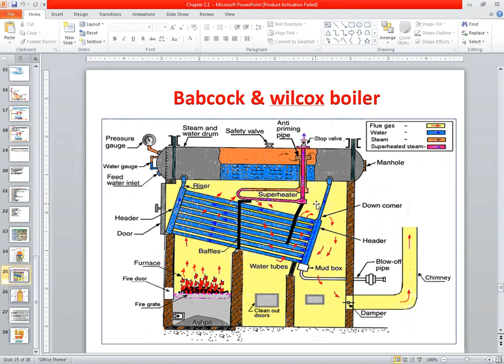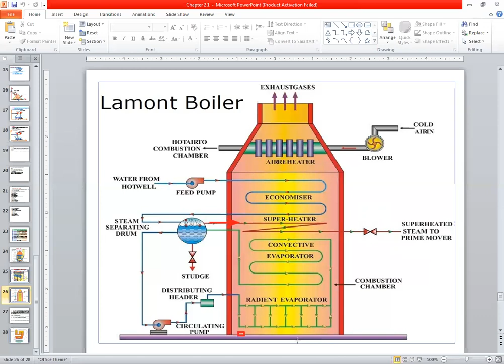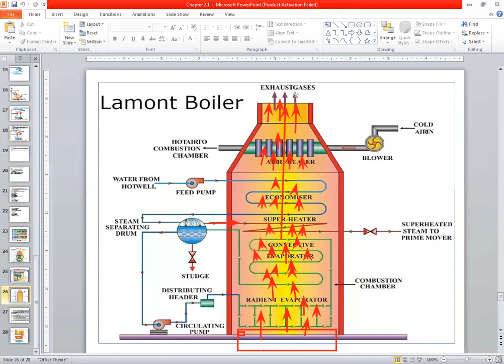AdsulPolytechnic_MECHANICAL_3I_TEN_UNIT_03_Lec_13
steam, steam boiler